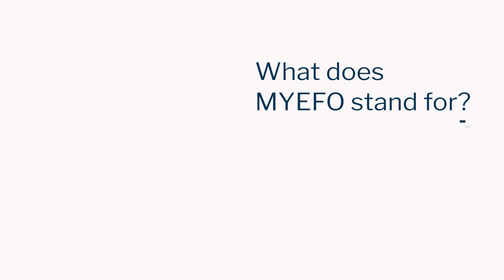MYEFO Explainer 1 - Mandy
Have you ever wondered what goes into putting together the Mid-Year Economic and Fiscal Outlook?

Treasury has put together this series of short explainer videos, to help you get to know MYEFO.

This video looks into what MYEFO is and why it happens.